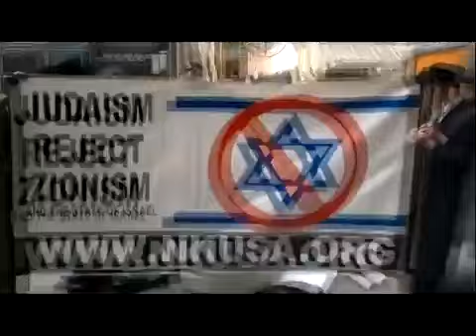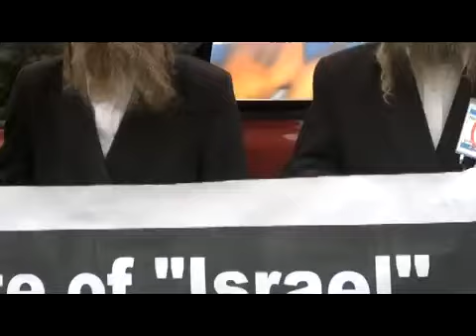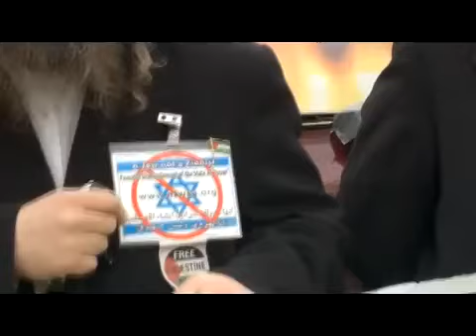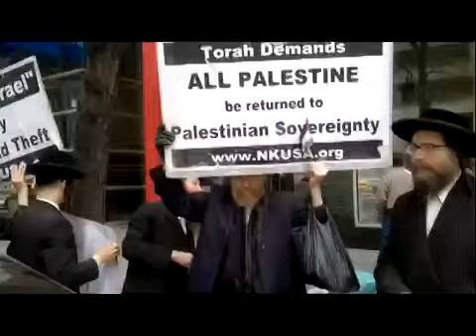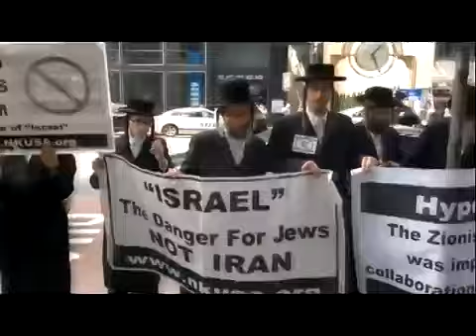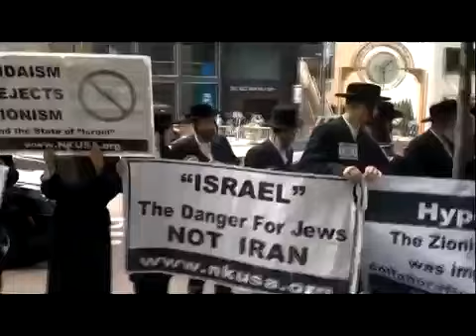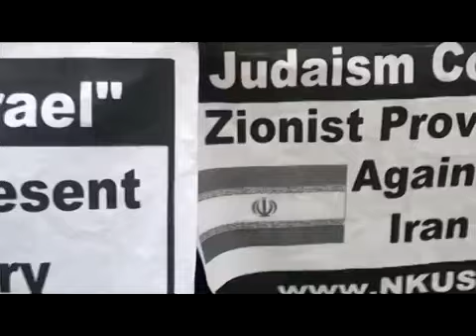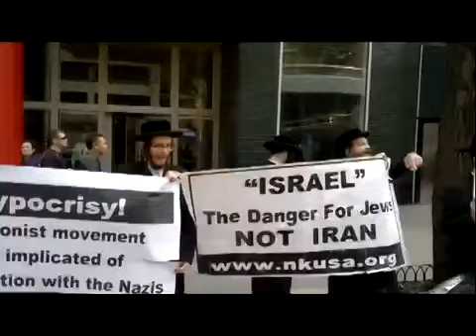the role of zionists in the holocaust (traduction fr) PARTAGEZ!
On Sunday, May 1st at 12:00 P.M. in front of the Iranian Mission to the United Nations on Third Avenue and 40th Street (622 Third Ave.), Zionist groups held a .

voir aussi: mr Eustace Mullins [RIP] gives a history lesson you wont forget. WWII was a stage .

At event at Queen Mary University of London for Friends of Al Aqsa / Friends of Palestine event. Neturei Karta were there, so had a chat. Talk of money, power, .